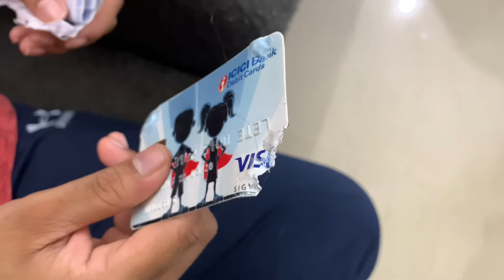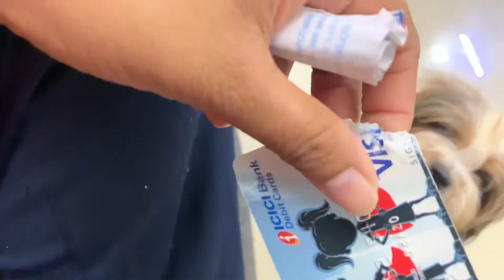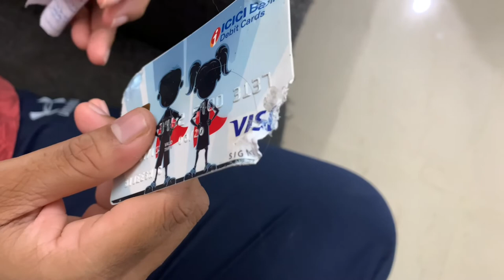Dog stealing ATM Card caught on CCTV Camera 🎥 🐶😭😱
Dog stole ATM card and destroyed caught on CCTV camera